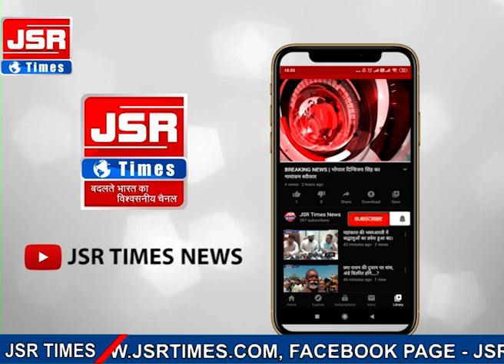खेत में शव मिलने पर फैली सनसनी,बैतूल पुलिस जांच में जुटी